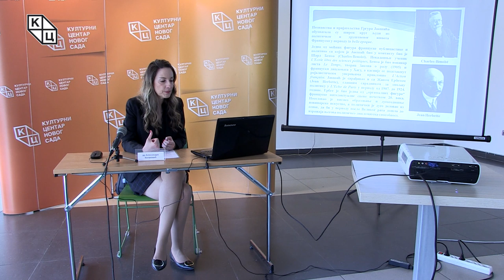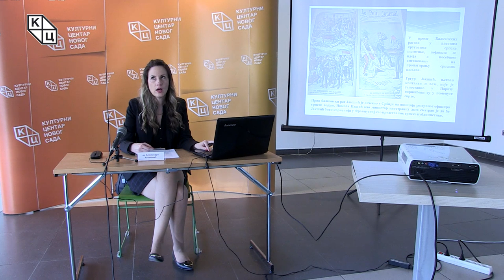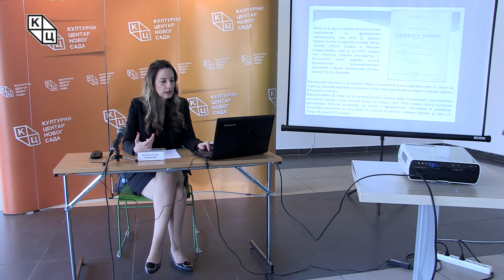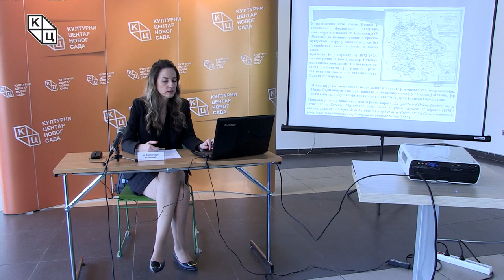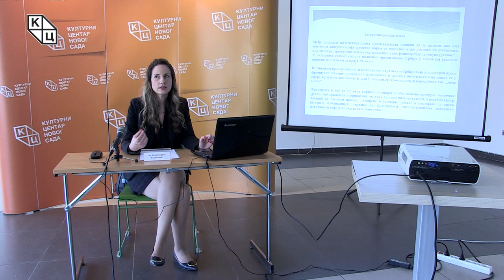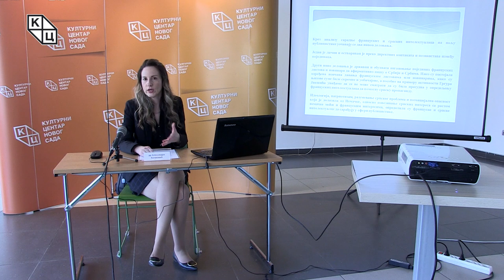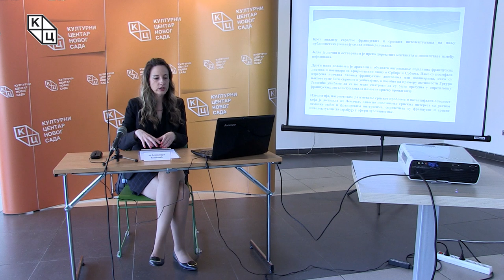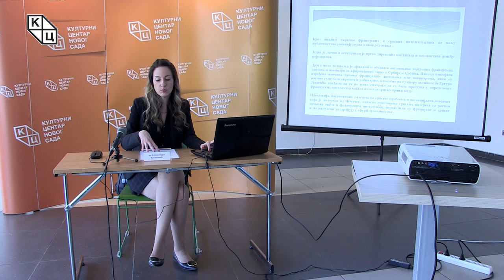Предавање др Александре Колаковић o Гргуру Јакшићу и културној дипломатији Србије (01.05.2020.)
У оквиру програма Са културом код куће, предавање др Александре Колаковић на тему „Гргур Јакшић и културна дипломатија Србије у Француској почетком 20. века“

Предавање је посвећено сећању на активности Гргура Јакшића на пољу пропаганде у корист Србије у Француској на почетку 20. века. Реч је о једној заборављеној епизоди која сведочи о развијеној културној дипломатији Србије у зачецима модерног схватања овог појма, а која је имала далекосежне последице не само на слику Србије у Француској и европској јавности, већ и на стварање савезништава и положај у међународним односима. Предавач jе говориo о мрежи контаката и сарадње, пре свега у публицистичким круговима француског друштва, коју је Гргур Јакшић, доктор Сорбоне, развио и користио у време Анексионе кризе и балканских ратова, а која је имала посебан значај у време Великог рата и посредно утицала на стварање идеје о „вечитом пријатељству“ Француза и Срба.